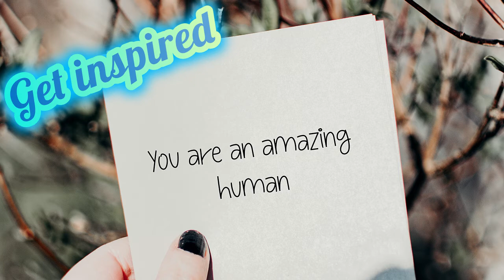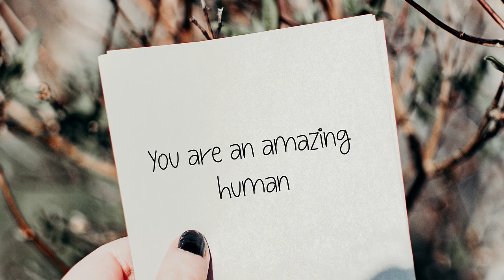Powerful Relaxing Music || Inspiration & Love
Powerful Relaxing Music || Inspirational Music || Studying music

Music is a very powerful neurological tool that helps us change our mindset and mood, so listening to your favorite tunes while performing different activities is a great motivational exercise.
Also, feed your body with the right food, exercise, meditate and look out for the best version of yourself.
The rest is up to you...

Relaxing Music in different languages:
расслабляющая музыка, música relaxante, musica rilassante, リラックスできる音楽, ceol suaimhneach, موسيقى هادئة, 輕鬆的音樂, afslappende musik, entspaanter Musek, nakakarelaks na musika, מוזיקה מרגיעה, muzyka relaksacyjna, आरामदायक संगीत